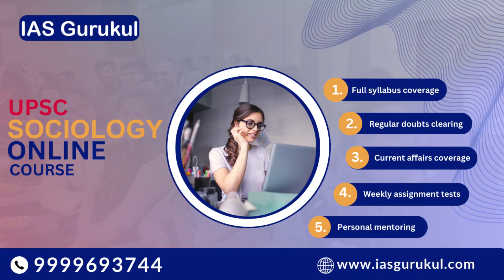Student Reviews of Sociology by Pranay Aggarwal, IAS Gurukul